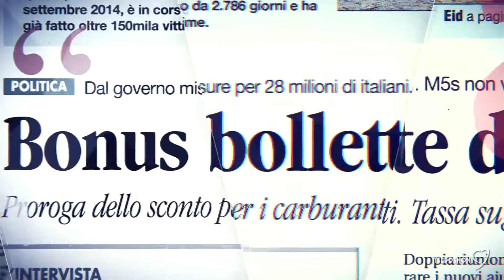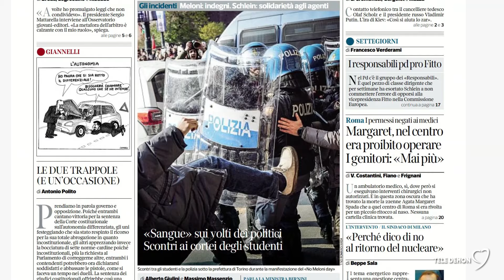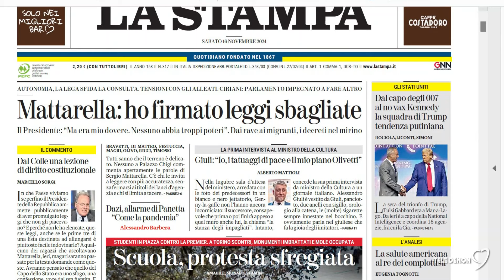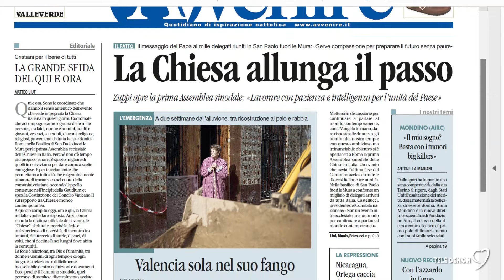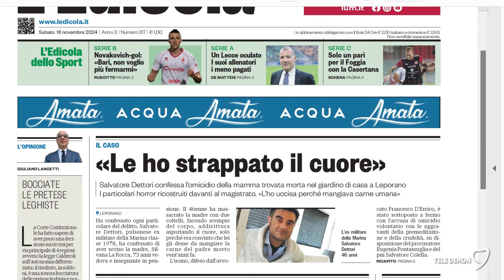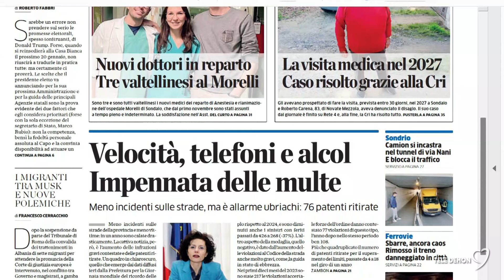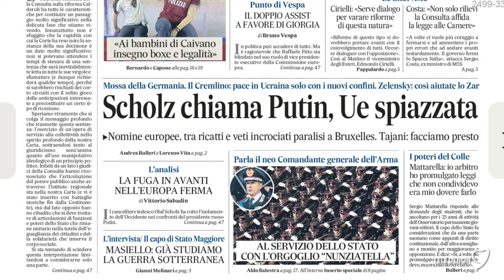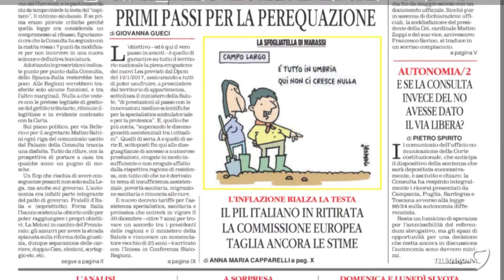I giornali in edicola - la rassegna stampa 16/11/2024